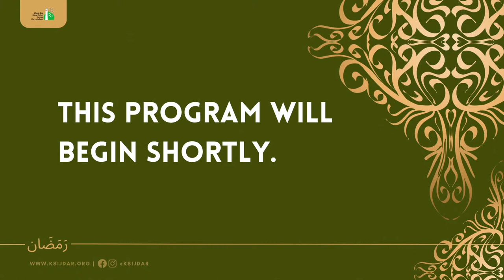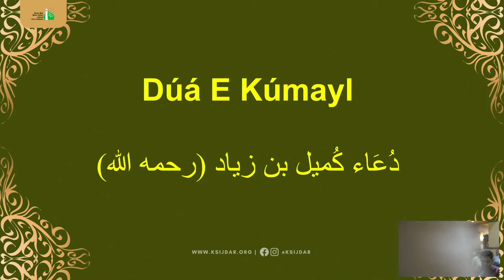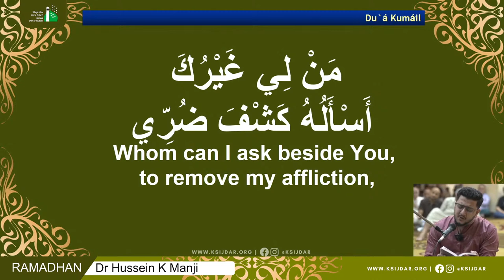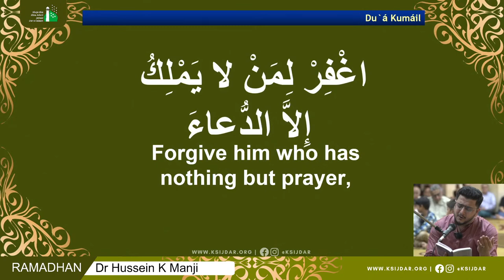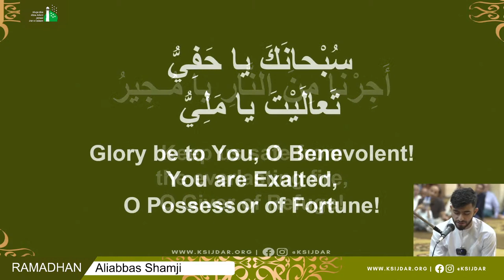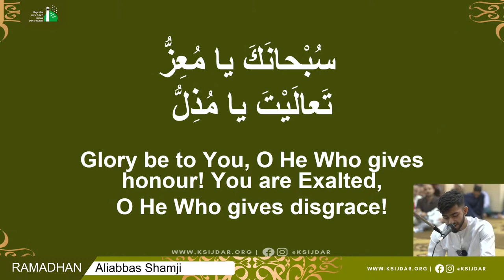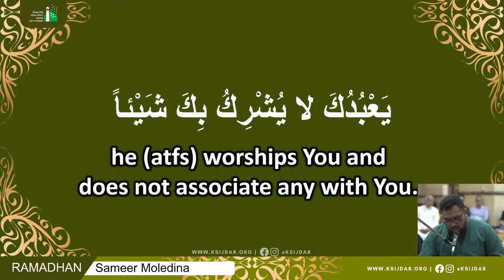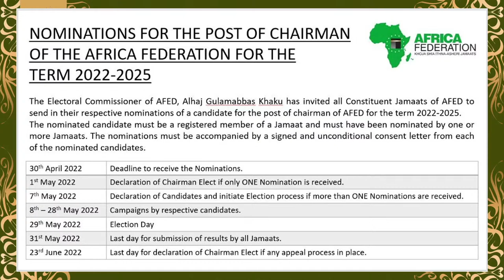13th Ramadhan 1443 - Lecture by Sheikh Nuru Mohammed